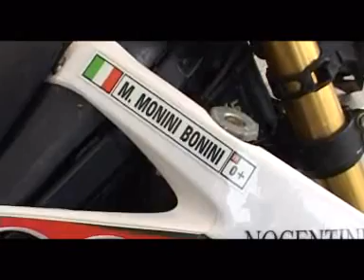Cinque piloti Elbani all'assalto del tricolore Motorally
Bene il team Slauto Youritaly all'esordio a Rapolano Terme, con due vittorie di categoria